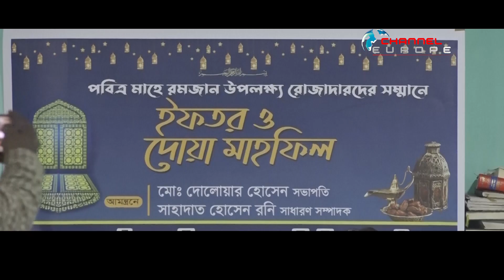প্রতি বছরের ন্যায় এবারও মুন্সিগঞ্জ বিক্রমপুর সমিতি ইতালি'র ইফতার ও দোয়া মাহফিল অনুষ্ঠিত